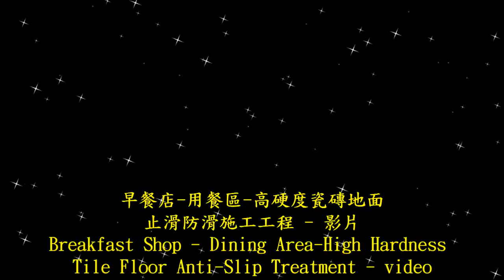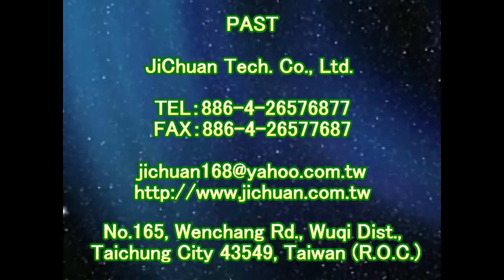止滑大師 1541 早餐店 用餐區 高硬度磁磚地面止滑防滑施工工程